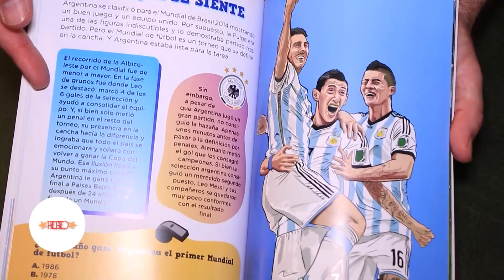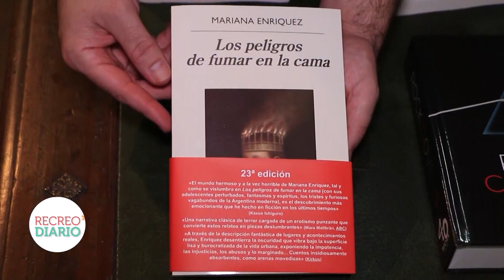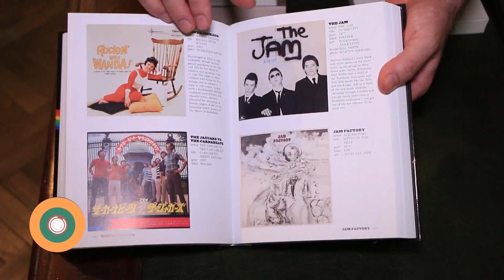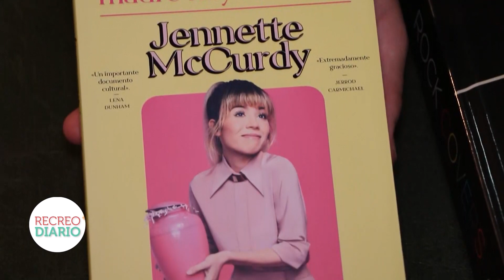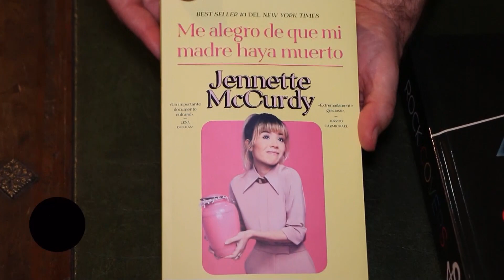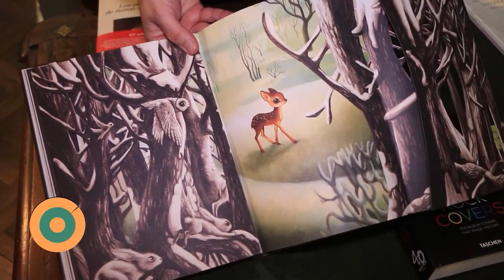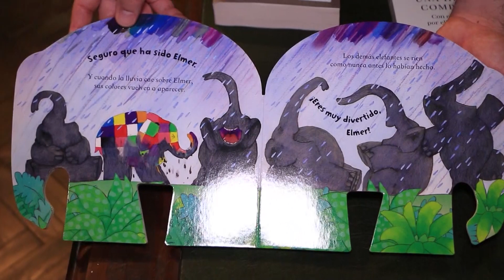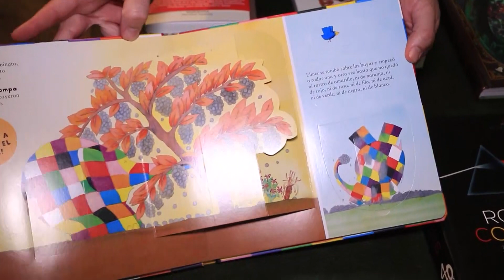Recomendaciones literarias con librería Ferrovía